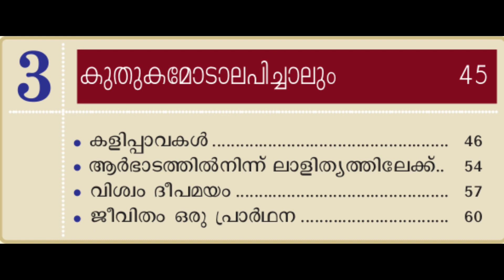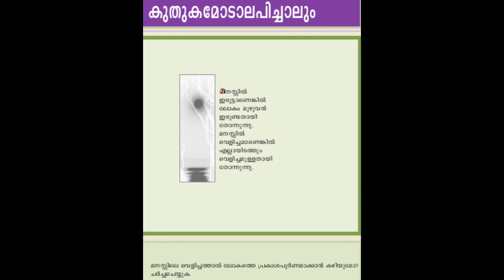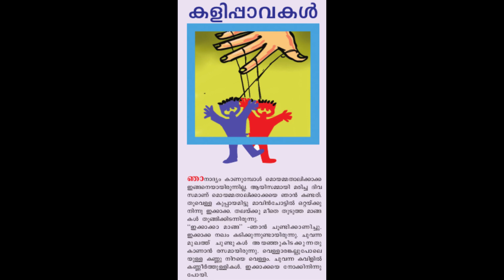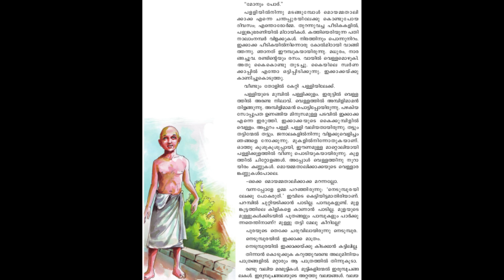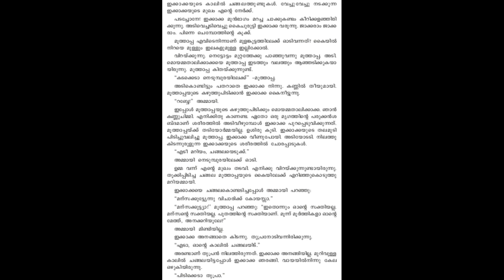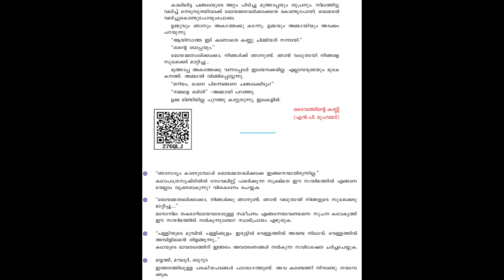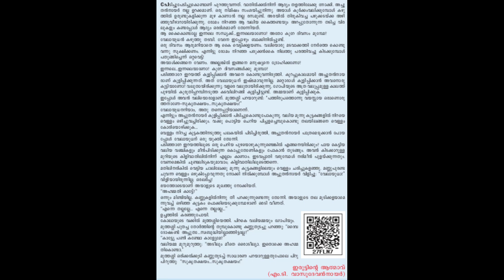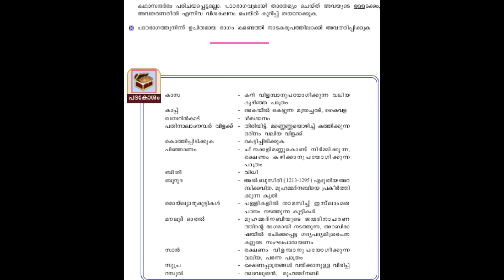പാഠം 7 കളിപ്പാവകൾ 9_AT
കേരളപാഠാവലി ക്ലാസ്സ് 9